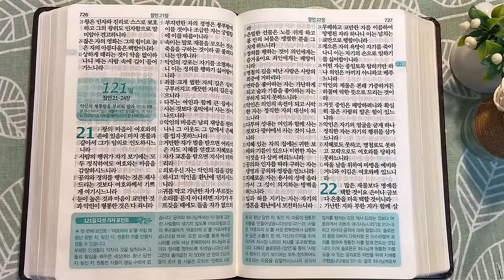10회독 12일 | 사무엘하 23~24장, 열왕기상 1~10장, 잠언 1~20장(통독성경 111~120일) | 성경을 열면 기적이 열립니다. | 통박사 조병호의 역사순 성경통독